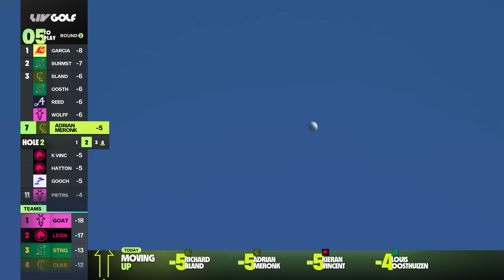FULL HIGHLIGHTS: Round 2 | LIV Golf Miami | 2024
Full Highlights from the second round of LIV Golf Miami at Trump National Doral.